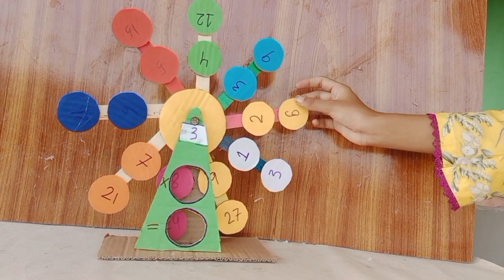DIY Multiplication tables with cardbord / How to Multiplication tables for school project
Multiplication Tables
DIY Craft
School Project
Cardboard Craft
Educational Craft
Handmade
Math Project
Creative Ideas
Simple DIY
Crafting
Math Tables
DIY Project
Easy Craft
School Homework
Learning Aid
Art and Craft
Classroom Decor
Educational Tool
Creative Decor
DIY School

DIY Multiplication Tables with Cardboard
How to Make Multiplication Tables for School Project
DIY Math Tables Craft for School
Handmade Cardboard Multiplication Tables
Creative Cardboard Craft for Math Project
Simple DIY Multiplication Tables Tutorial
Step-by-Step Multiplication Tables with Cardboard
DIY Educational Craft for Math Learning
Handmade Math Project with Cardboard
Easy DIY Multiplication Tables for School
DIY Cardboard Craft for School Projects
Math Tables Craft for Classroom Decor
Simple Multiplication Tables with Cardboard
Handmade Educational Craft for School
Creative Multiplication Table Ideas for Students
DIY Math Learning Aid with Cardboard
Step-by-Step Math Project for School
Easy Cardboard Craft for Multiplication Tables
Handmade Math Tables for Classroom
Creative DIY Math Craft for School Projects
DIY Cardboard Multiplication Tables Tutorial
Simple School Project with Multiplication Tables
Handmade Math Tools for Students
Creative Math Tables Craft for School
DIY Cardboard Craft for Math Learning
Easy School Project with Multiplication Tables
Step-by-Step Math Tables for Classroom
Handmade Multiplication Tables with Cardboard
DIY Educational Craft for Math Students
Creative School Project with Math Tables

"Cardboard Calculations: DIY Multiplication Tables Project"
"Crafting Knowledge: How to Make Multiplication Tables with Cardboard"
"From Cardboard to Classroom: DIY Multiplication Charts"
"Study Smart: Cardboard Multiplication Table DIY"
"Hands-on Math: Creating Multiplication Tables from Cardboard"
"Multiplying Creativity: How to Craft Your Own Multiplication Table"
"Cardboard Classroom: DIY Multiplication Project for Students"
"Easy Learning: Multiplication Tables from Scrap to School"
"Math Made Fun: DIY Cardboard Multiplication Tables for School"
"School Project Savior: Multiplication Tables from Cardboard DIY"

maths tlm
easy maths tlm
maths model
maths teaching learning material
working maths model
maths working model for b.ed students
b.ed maths working model